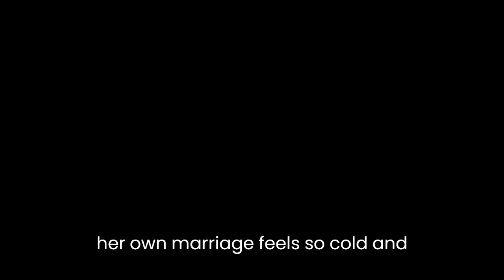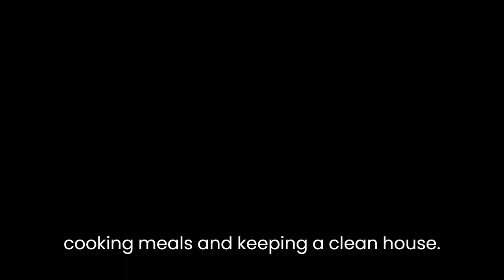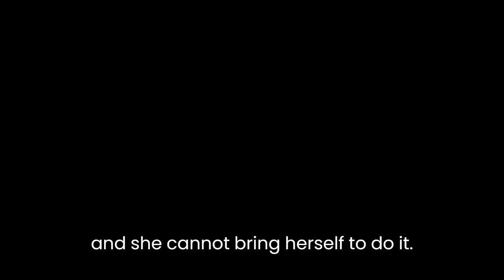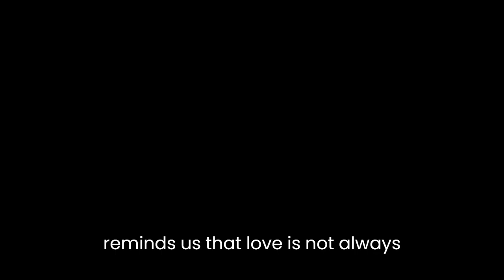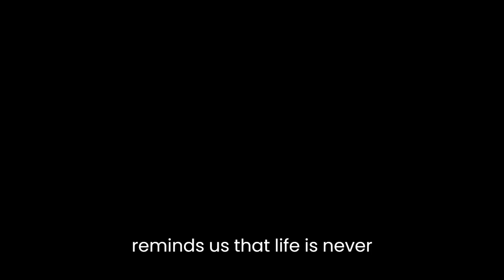"Joy Street" By Frances Parkinson Keyes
"Joy Street" by Frances Parkinson Keyes is a short story that explores themes of family, love, and sacrifice. The story is set in a small New England town, where the main character, Elizabeth, lives with her husband, Edward, and their two children, Jenny and Teddy. Despite the idyllic setting, Elizabeth is unhappy in her marriage and longs for a more fulfilling life.

The story opens with Elizabeth sitting on her front porch, feeling restless and dissatisfied. She is watching her neighbors, the Allisons, as they prepare for their daughter's wedding. Elizabeth is envious of the love and happiness that seems to radiate from the Allison family, and she wonders why her own marriage feels so cold and distant.

As Elizabeth reflects on her life, she remembers the early days of her relationship with Edward. She recalls how they fell in love while attending the same college, and how they married soon after graduation. At the time, Elizabeth was filled with hope and excitement about the future, but as the years passed, she began to feel trapped in her role as a wife and mother.

Despite her unhappiness, Elizabeth is determined to make the best of her situation. She tries to be a good wife and mother, cooking meals and keeping a clean house. However, Edward seems to take her efforts for granted, and he rarely shows her any affection. Elizabeth feels like she is living a life of quiet desperation, and she yearns for something more.

One day, Elizabeth meets a man named Jack on a trip to Boston. Jack is charming and charismatic, and Elizabeth is drawn to him immediately. They spend the day together, exploring the city and talking about their lives. Elizabeth feels alive and free in Jack's presence, and she begins to see a new path for herself.

However, Elizabeth's newfound happiness is short-lived. When she returns home, she realizes that she cannot abandon her family for the sake of her own desires. She knows that leaving Edward and the children would cause them immense pain, and she cannot bring herself to do it. Instead, she resolves to make the best of her life with Edward, even if it means sacrificing her own happiness.

In the end, Elizabeth attends the Allison wedding with her family, watching as the bride and groom exchange vows. She feels a sense of contentment and peace, knowing that she has made the right choice for herself and her family. Although she still longs for something more, she knows that her love for her husband and children will sustain her through the difficult times.

"Joy Street" is a poignant exploration of the complexities of love and marriage. It shows how even the most idyllic-seeming relationships can be fraught with tension and unhappiness. Through Elizabeth's struggles, the story reminds us that love is not always enough to sustain a marriage, and that sometimes sacrifices must be made in order to preserve what is most important.

The story is also a commentary on the role of women in society. Elizabeth is trapped in her role as a wife and mother, and she longs for a more fulfilling life outside of the home. However, she is constrained by the expectations of society, which dictate that women should be content with their domestic roles. Through Elizabeth's experiences, the story shows how these societal expectations can limit women's choices and lead to a sense of dissatisfaction and unfulfillment.

Overall, "Joy Street" is a powerful and thought-provoking story that delves into the complexities of love, marriage, and sacrifice. Through Elizabeth's struggles, the story reminds us that life is never easy, and that sometimes we must make difficult choices in order to preserve what is most important.